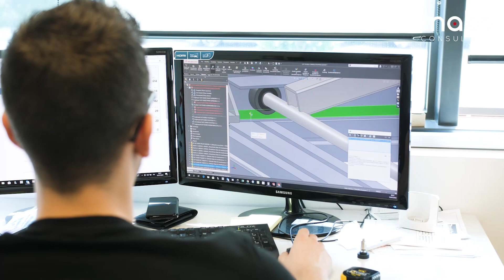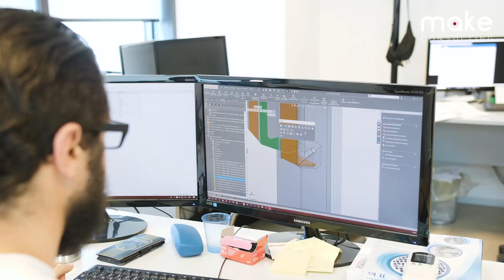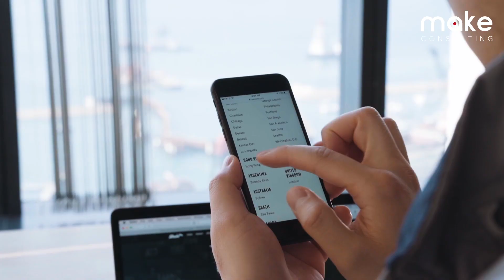Milper Group & Make Consulting : la trasformazione Lean in tutti i reparti produttivi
Ecco un video girato all’interno dei nostri uffici e nel nostro reparto produttivo, realizzato in collaborazione con Make Consulting.

Il Direttore Generale Massimo Perdoncin parla degli inizi di Milper, nel 1998, e dei suoi obiettivi personali come giovane imprenditore, primo fra tutti quello di “fare impresa”.

Nel 2015 Milper è diventata un Gruppo costituito da due società, Milper e Milper Steel, e questo è stato il motivo principale che ha spinto Massimo a cambiare modus operandi.
“Abbiamo iniziato un percorso Lean e qui entra in campo il lavoro fatto con Make Consulting” spiega Massimo “perché ci ha consentito di migliorare il flusso produttivo, di ridurre gli sprechi quasi a zero ma soprattutto di rendere molto più fluido il settore produttivo”.
Il processo di Lean Transformation ha successivamente coinvolto anche i settori tecnico e commerciale, rendendo i processi di gestione ordini fornitori e clienti molto più fluidi da un lato, e sviluppando e migliorando i canali social dall’altro.

“L’obiettivo principale di Milper Group” come spiega il Direttore Generale di Make Consulting Matteo Busato, “è quello di trasformare l'intera struttura da “artigianale” a “manageriale”, mantenendo inalterate le caratteristiche i punti di forza dell’impresa”.

E noi in Milper ce la stiamo mettendo tutta !